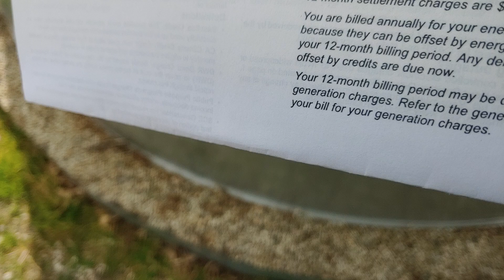Utility "Settlement"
Annual bill for grid access to send power I generate, and receive SCE power.